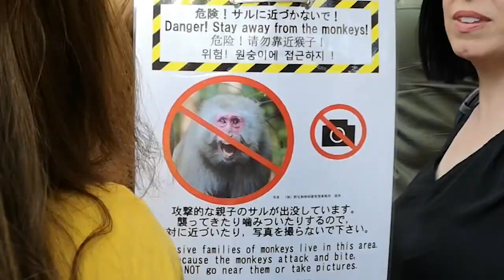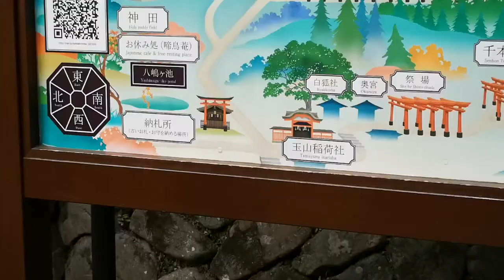Japanese Shrines and all of the Steps - Chapter 3!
HELLO! Sorry for the delaaaay!
Welcome to Chapter 3 of my vlog series of my life in Japan. :D
This time I meet some friends and get all sweaty visiting one of the coolest shrines in Japan... The Fushimi Inari shrine!
Watch to the end for the greatest callback in youtube history... if you know youll know!
Thanks!